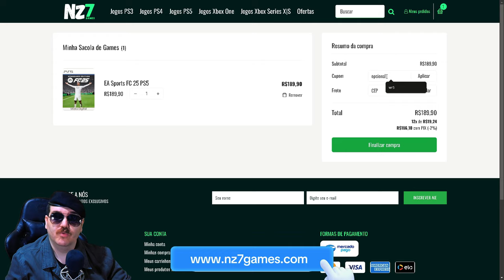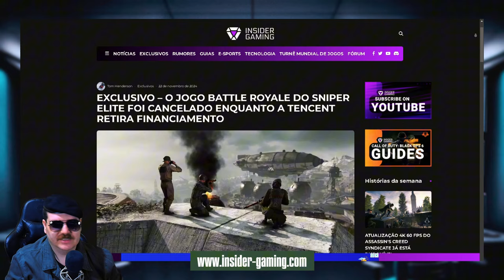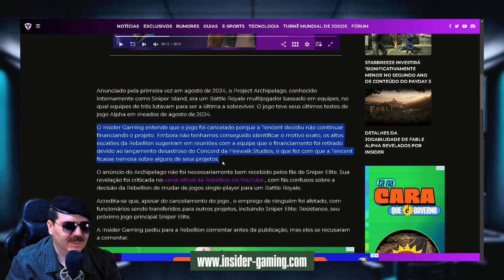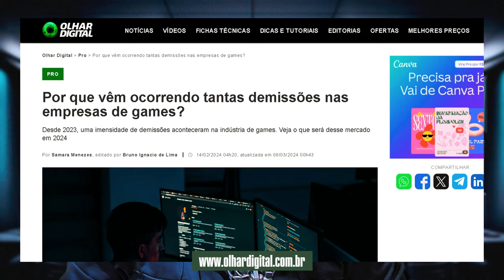BOMBA! NOVO SNIPER ELITE CANCELADO - ENTENDA TUDO AGORA